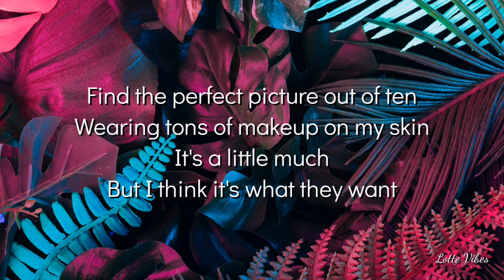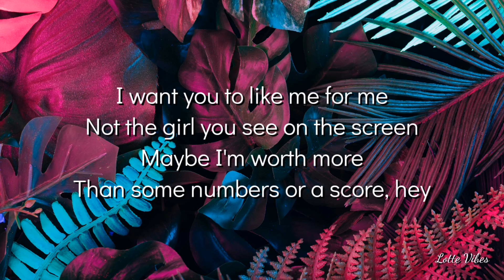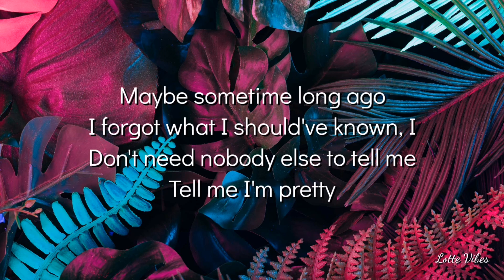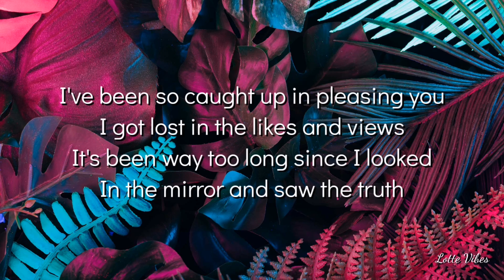Brynn Elliott - Tell Me I'm Pretty (Lyrics)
Lyrics :

Find the perfect picture out of ten
Wearing tons of makeup on my skin
It's a little much
But I think it's what they want
Dreaming like a version of myself
Looking like a doll on the shelf
What have I become?
Maybe this is kinda dumb

I've been so caught up in pleasing you
I got lost in the likes and views
It's been way too long since I looked
In the mirror and saw the truth

Maybe sometime long ago
I forgot what I should've known, I
Don't need nobody else to tell me
Tell me I'm pretty
Caring too much all the time
Of what they thinkin', what they like, I

I want you to like me for me
Not the girl you see on the screen
Maybe I'm worth more
Than some number of the score, hey

Oh, ooh-ooh, ooh-woah
Oh, ooh-woah, ooh-woah, ooh-woah
Oh, ooh-woah, ooh-woah, woah-woah

There's so much more to be than what's out on the surface
The parts I thought would float are really kinda perfect
Sometimes I second guess but hey you know I'm learnin'

Oh-oh, ooh, ooh-woah, oh, oh
Oh, oh